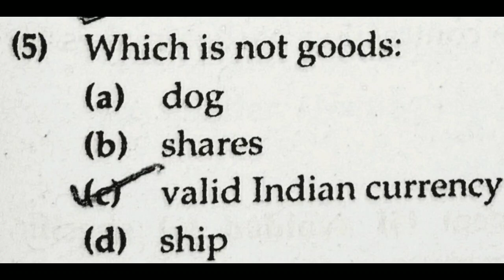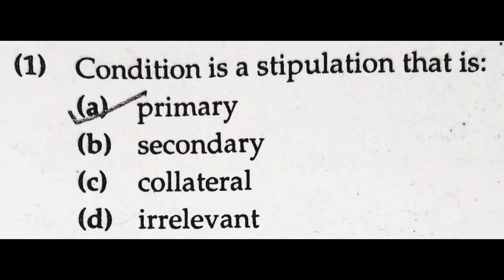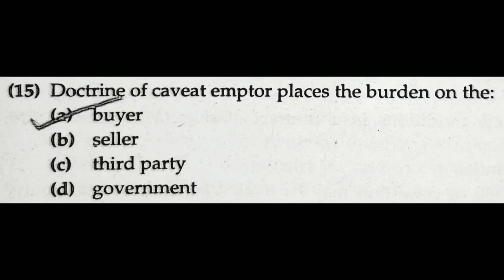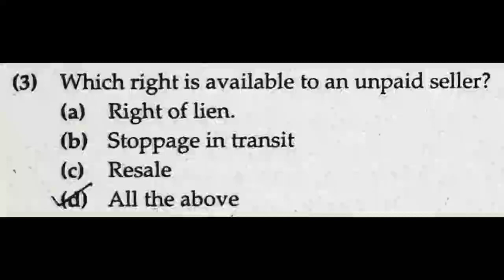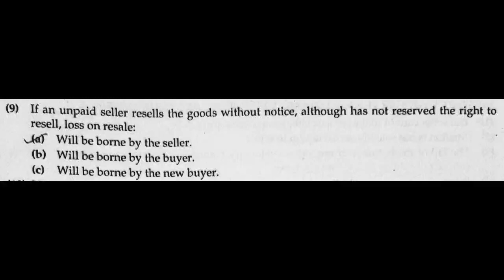SYBCOM SEM-3 | BUSINESS LAW | THE SALE OF GOODS ACT 1930 | UNPAID SELLER | MCQ's WITH ANSWERS